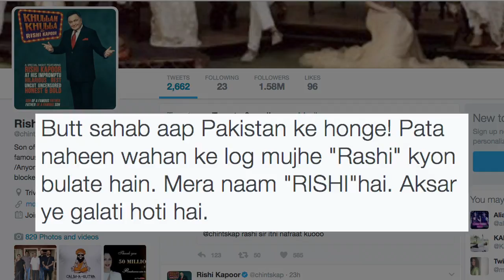Rishi Kapoor REACTS on being called 'RASHI' in Pak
Last year, veteran actor Rishi Kapoor, who came out in favour of Pakistani artists and slammed the decision to ban them from Indian movies, wonders why some people of Pakistan get his name wrong.